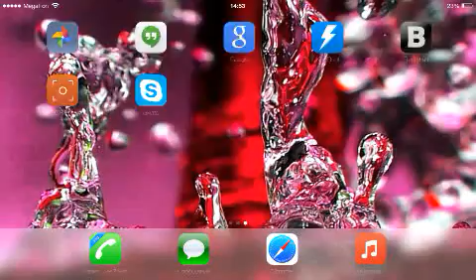Посоветуйте кого лучше прокачать! Clash Of Clans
Жду вашего совета в коментах!))
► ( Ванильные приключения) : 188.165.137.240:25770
► ( Cristalix ): cristalix.ru
●Мой ник (На сервере SAMP): Nikita_Kuznetsovv
●Добавляйся в друзья (Xbox): TrickiestPoet0
$ Зарабатывай вместе со мной: http:goldenbirds.biz-?i=422355